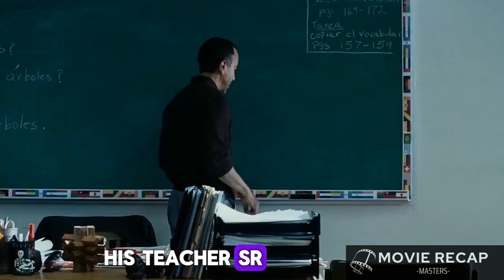A man secretly observes his attractive neighbor Then Goes To Clap